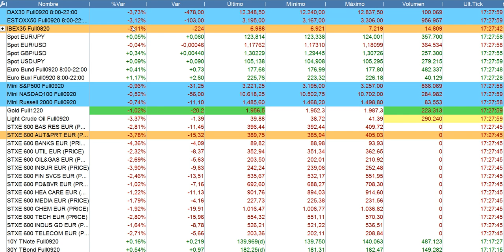Resumen 90 segundos bolsas y situación economía 30 7 2020 serenitymarkets